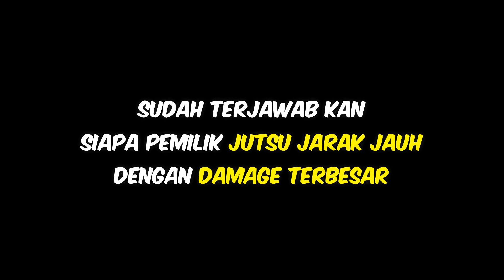Pemilik JUTSU JARAK JAUH TERBAIK dengan DAMAGE TERBESAR di NARUTO SHIPPUDEN Ultimate Ninja 5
Ini adalah video Pemilik Jutsu Jarak Jauh Terbaik dengan Damage Terbesar di game Naruto Shippuden Ultimate Ninja 5 PS2

Silahkan Like dan Share jika kalian suka.
Silahkan comment apa aja gaes ❤